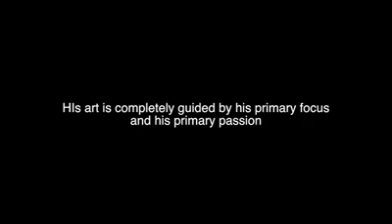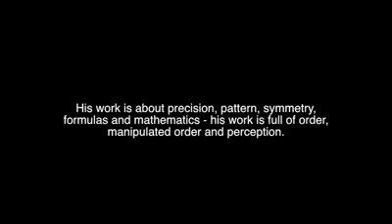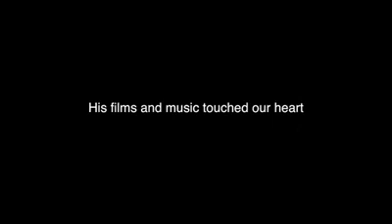Direk Neal Buboy Tan's Artistic Vision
What makes Direk Neal Tan a complete package as an Artist?